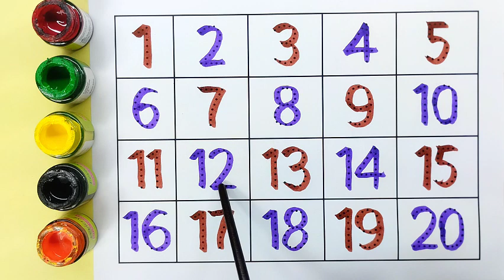123 learn and write number | 1 to 20 counting numbers | Number song for kids | kids learning number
Hello Beautiful Kids !

This channel is kids educational channel.This is a channel for  kids to learn English alphabet and numbers.

123 learn and write number | 1 to 20 counting numbers | Number song for kids | kids learning number

Video Topic:-

Learn number
Counting numbers 123
Learn and write number
Read and write number
learn numbers
learn numbers
learn colours
123 counting
1234 song
12345
number 1-100
numbers for kid
12345 rhymes
12345 kids songs
123 counting for kids
123 counting song
123 song
endless numbers
colouring
Tunn tunn kids show